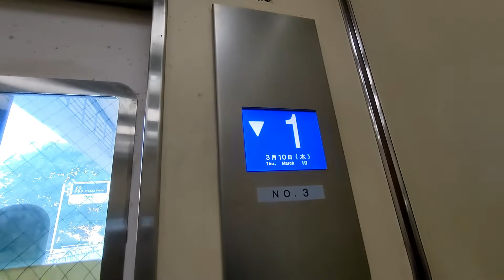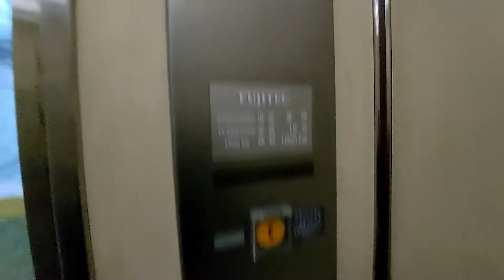【blogger】 【FHD】Osaka Metro 谷町線 出戸駅の イオン長吉店 地下鉄連絡通路・改札階と地上階を結ぶエレベーターを撮ってみた！